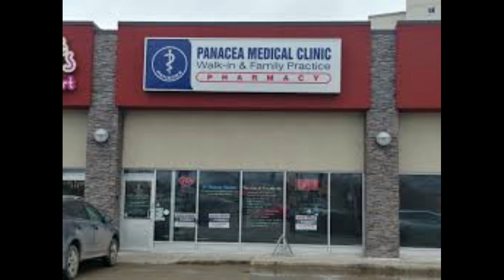PANACEA MEDICAL CLINIC & PANACEA PHARMACY